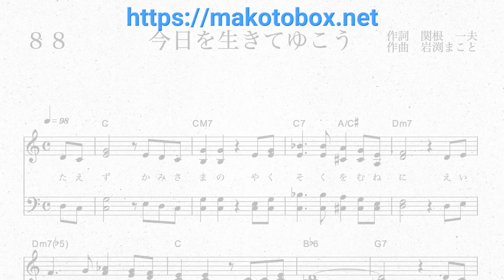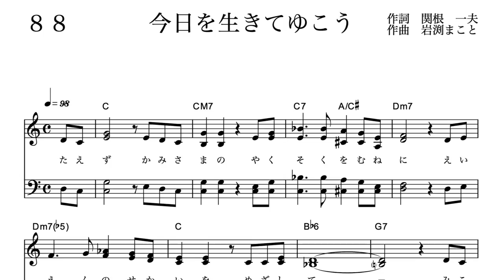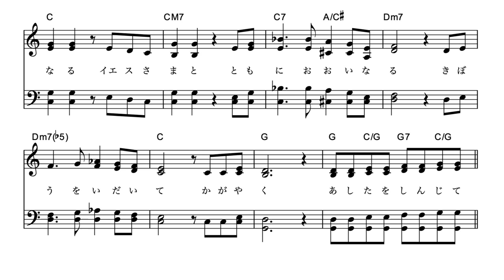今日を生きてゆこう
今日を生きてゆこう   歌声ペトラ88番
Vocal：岩渕由美子
（キーをGで歌っています）
オリジナルの楽譜は以下のURLからDLできます。

1996年頃のことになりますが、日本語生まれ賛美歌がもっとあってもいいじゃないか！ということで、関根一夫作詞、岩渕まこと作曲による賛美歌を毎月発表することになりました。その会の名前が『歌声ペトラ』です。